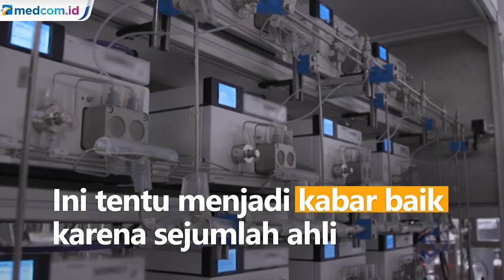Efektivitas Vaksin Pfizer Disebut Lebih dari 90 Persen & Tanpa Efek Samping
Vaksin milik Pfizer diklaim efektif menangkal COVID-19 hingga lebih dari 90 persen tanpa efek samping. Ini tentu menjadi kabar baik karena sejumlah ahli memperkirakan efektivitas vaksin hanya 75 persen.

Kabar ini muncul saat sejumlah produsen obat-obatan dan pusat penelitian dunia berlomba membuat vaksin yang aman dan efektif sebab COVID-19 telah merenggut lebih dari 1,25 juta nyawa.

Vaksin ini dikembangkan Pfizer berkolaborasi dengan BioNTech. Kedua perusahaan tersebut berencana mengajukan penggunaan darurat vaksin kepada Food and Drug Administration (FDA) AS pada pekan ketiga November 2020.

Pfizer dan BioNTech akan memproduksi 50 juta dosis di tahun 2020 dan 1,3 miliar dosis di 2021. Keduanya diketahui memulai uji klinis fase akhir pada Juli lalu. APTN.